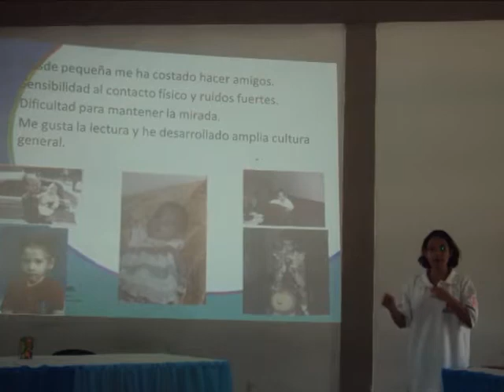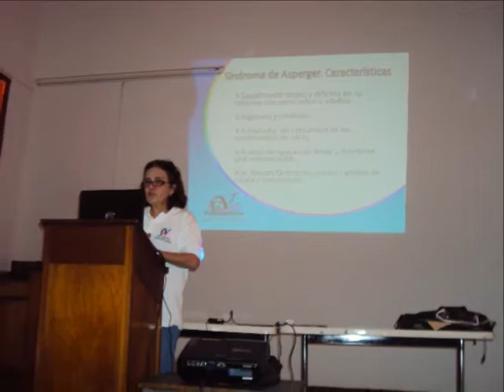Dra. Myriam Ortiz en "A Tu Salud" Parte 3/3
El martes 2 de abril de 2013, en el marco del Día Mundial de la Concienciación sobre el Autismo, la Dra. Myriam Ortiz (psiquiatra de SOVENIA y la Unidad de Autismo de la Maternidad Concepción Palacios y médico asesor de Fundasperven) fue entrevistada en el programa "A Tu Salud" de María Laura García en La Romántica 88.9 FM.

En esta tercera y última parte, la Dra. Ortiz responde las preguntas de la audiencia.